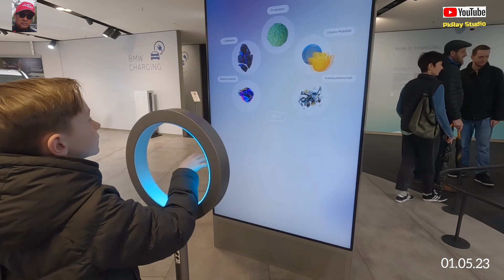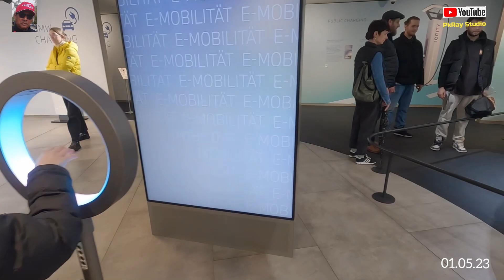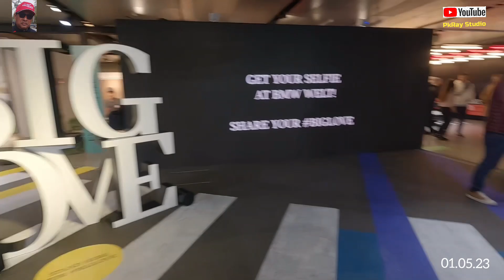ইউরোপ ভ্রমন-৮/Europ Tour-8/ভাদুজ,জার্মান ও অস্ট্রিয়া ভ্রনম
ভাদুজ ( জার্মান উচ্চারণ: [faˈdʊt͡s] ( শুনুন )বা[faˈduːt͡s] ( শুনুন ) , [2] উচ্চ আলেমানিক উচ্চারণ: [ faˈdot͡s ]) [3] লিচেনস্টাইনের রাজধানী এবং জাতীয় সংসদের আসনও। রাইন নদীর তীরে অবস্থিত শহরটিতে৫,৬৯৬ জন বাসিন্দা রয়েছে। [১] ভাদুজের সবচেয়ে বিশিষ্ট ল্যান্ডমার্ক হল ভাদুজ ক্যাসেল , যেটি শহরকে দেখা যাচ্ছে একটি খাড়া পাহাড়ের উপরে অবস্থিত। এটি লিচেনস্টাইনের শাসক যুবরাজ এবং লিচেনস্টাইন রাজকীয় পরিবারের আবাসস্থল। শহরের স্বতন্ত্র স্থাপত্য সেন্ট ফ্লোরিনের ক্যাথেড্রালের মতো ল্যান্ডমার্কেও প্রদর্শিত হয়, গভর্নমেন্ট হাউস, সিটি হল, ন্যাশনাল আর্ট গ্যালারি, সেইসাথে জাতীয় জাদুঘর। যদিও ভাদুজ আন্তর্জাতিকভাবে রাজ্যের সবচেয়ে পরিচিত শহর, তবে এটি বৃহত্তম নয়; প্রতিবেশী Schaan একটি বৃহত্তর জনসংখ্যা আছে.

ভাদুজকে দ্বাদশ শতাব্দীর ঐতিহাসিক পাণ্ডুলিপিতে ফাদুজেস হিসেবে উল্লেখ করা হয়েছে । 1322 সালে দুর্গের একটি উল্লেখ করা হয়েছে, যা 1499 সালে সোয়াবিয়ান যুদ্ধের সময় সুইস দ্বারা বরখাস্ত করা হয়েছিল । পুরো শহরটিও ধ্বংস হয়ে যায়। [ উদ্ধৃতি প্রয়োজন ]

17 শতকে লিচেনস্টাইন পরিবার ইম্পেরিয়াল ডায়েট, রাইখস্ট্যাগে একটি আসন চাইছিল । যাইহোক, যেহেতু তারা সরাসরি ইম্পেরিয়াল সিংহাসনের অধীনে ছিল এমন কোন অঞ্চল ধরেনি, তাই তারা যোগ্যতা অর্জনের প্রাথমিক প্রয়োজনীয়তা পূরণ করতে অক্ষম ছিল। [ উদ্ধৃতি প্রয়োজন ]

পরিবারটি ইম্পেরিয়াল সরকারে একটি আসন আনতে পারে এমন অতিরিক্ত ক্ষমতার জন্য আকাঙ্ক্ষা করেছিল, এবং সেইজন্য সেই জমিগুলি অধিগ্রহণ করার চেষ্টা করেছিল যা রাইখসুনমিটেলবার হবে , বা পবিত্র রোমান সম্রাটের স্বয়ং জমির উপর অধিকার থাকা ছাড়া অন্য কোনও সামন্ত ব্যক্তিত্ব ছাড়াই অনুষ্ঠিত হবে। কিছু সময়ের পর, পরিবারটি হোহেনেমসের কাছ থেকে শেলেনবার্গের বিয়োগ হারস্যাফ্ট ("লর্ডশিপ") এবং ভাদুজের গণনা (যথাক্রমে 1699 এবং 1712 সালে) কেনার ব্যবস্থা করতে সক্ষম হয় । ক্ষুদ্র শেলেনবার্গ এবং ভাদুজ ঠিক রাজনৈতিক মর্যাদার অধিকারী ছিলেন: সম্রাট ছাড়া অন্য কোন সামন্ত প্রভু নয়। [ উদ্ধৃতি প্রয়োজন ]

এইভাবে, 23 জানুয়ারী 1719 তারিখে, কেনাকাটা করার পর, পবিত্র রোমান সম্রাট চার্লস VI , ভাদুজ এবং শেলেনবার্গকে একত্রিত করার আদেশ দেন, এবং "লিচেনস্টাইন" এর সম্মানে "লিচেনস্টাইন" নাম দিয়ে ফারস্টেন্টাম ( রাজ্য ) এর মর্যাদায় উন্নীত হন। ] সত্যিকারের সেবক, লিচেনস্টাইনের অ্যান্টন ফ্লোরিয়ান "। এই তারিখে লিচেনস্টাইন পবিত্র রোমান সাম্রাজ্যের সার্বভৌম সদস্য রাষ্ট্রে পরিণত হয় । ক্রয়ের বিশুদ্ধ রাজনৈতিক সুবিধার প্রমাণ হিসাবে, লিচেনস্টাইনের প্রিন্সেস 120 বছরেরও বেশি সময় ধরে তাদের নতুন রাজত্বে পা রাখেননি। [ উদ্ধৃতি প্রয়োজন ]

জার্মানি (/ˈdʒɜːrməni/ (এই শব্দ সম্পর্কেশুনুন); জার্মান: Deutschland), সরকারিভাবে সংযুক্ত প্রজাতন্ত্রী জার্মানি (জার্মান: Bundesrepublik Deutschland, "বুন্ডেস্‌রেপুব্‌লিক ডয়চ্‌লান্ট্‌", উচ্চারণ [ˈbʊndəsʁepuˌbliːk ˈdɔʏtʃlant] (এই শব্দ সম্পর্কেশুনুন)),[১০] ইউরোপের অন্যতম প্রধান শিল্পোন্নত দেশ। এটি ১৬টি রাজ্য নিয়ে গঠিত একটি সংযুক্ত ইউনিয়ন। এটি মধ্য ইউরোপ ও পশ্চিম ইউরোপের একটি দেশ। এই দেশটি উত্তর সীমান্তে উত্তর সাগর ও বাল্টিক সাগরের মাঝখানে এবং দক্ষিণে আল্পস পর্বতমালার মাঝখানে অবস্থিত। জার্মানির পূর্ব সীমান্তে পোল্যান্ড ও চেক প্রজাতন্ত্র, পশ্চিম সীমান্তে ফ্রান্স, লুক্সেমবুর্গ, বেলজিয়াম এবং নেদারল্যান্ড্‌স, উত্তর সীমান্তে ডেনমার্ক এবং দক্ষিণ সীমান্তে অস্ট্রিয়া ও সুইজারল্যান্ড এবং অবস্থিত। জার্মানির ইতিহাস জটিল এবং এর সংস্কৃতি সমৃদ্ধ, তবে ১৮৭১ সালের আগে এটি কোন একক রাষ্ট্র ছিল না। ১৮১৫ থেকে ১৮৬৭ পর্যন্ত জার্মানি একটি কনফেডারেসি এবং ১৮০৬ সালের আগে এটি অনেকগুলি স্বতন্ত্র ও আলাদা রাজ্যের সমষ্টি ছিল।

আয়তনের দিক থেকে জার্মানি ইউরোপের ৭ম বৃহত্তম রাষ্ট্র। উত্তর উত্তর সাগর ও বাল্টিক সাগরের উপকূলীয় নিম্নভূমি থেকে মধ্যভাগের ঢেউ খেলানো পাহাড় ও নদী উপত্যকা এবং তারও দক্ষিণে ঘন অরণ্যাবৃত পর্বত ও বরফাবৃত আল্পস পর্বতমালা দেশটির ভূ-প্রকৃতিকে বৈচিত্র্যময় করেছে। দেশটির মধ্য দিয়ে ইউরোপের অনেকগুলি প্রধান প্রধান নদী যেমন রাইন, দানিউব, এলবে প্রবাহিত হয়েছে এবং দেশটিকে একটি বাণিজ্যিক কেন্দ্রে পরিণত করতে সাহায্য করেছে।

জার্মানিতে নগরায়নের হার অত্যন্ত উঁচু। বার্লিন দেশের রাজধানী ও বৃহত্তম শহর। তবে প্রাক্তন পশ্চিম জার্মানির রাজধানী বন শহরে এখনও বেশ কিছু সরকারী অফিস রয়েছে। জার্মান ভাষা এখানকার প্রধান ভাষা। দুই-তৃতীয়াংশ লোক হয় রোমান ক্যাথলিক অথবা প্রোটেস্টান্ট খ্রিস্টান।

জার্মানরা পশ্চিমা সংস্কৃতিতে বহু অবদান রেখেছে। জার্মানিতে বহু অসাধারণ লেখক, শিল্পী, স্থপতি, সঙ্গীতজ্ঞ এবং দার্শনিক জন্মগ্রহণ করেছেন। এদের মধ্যে সম্ভবত ইয়োহান সেবাস্টিয়ান বাখ ও লুডভিগ ফান বেটোফেন সারা বিশ্বে সবচেয়ে বেশি পরিচিত। ফ্রিডরিশ নিৎসে, ইয়োহান ভোলফগাং ফন গোটে এবং টমাস মান জার্মান সাহিত্যের দিকপাল।

জার্মানি বিশ্বের একটি প্রধান শিল্পোন্নত দেশ। এটির অর্থনীতি মার্কিন যুক্তরাষ্ট্র , চীন ও জাপানের পরে বিশ্বের ৪র্থ বৃহত্তম। জার্মানি লোহা, ইস্পাত, যন্ত্রপাতি, সরঞ্জাম এবং মোটরগাড়ি রপ্তানি করে। জার্মানি ইউরোপীয় ইউনিয়নের অন্যতম প্রধান অর্থনৈতিক চ